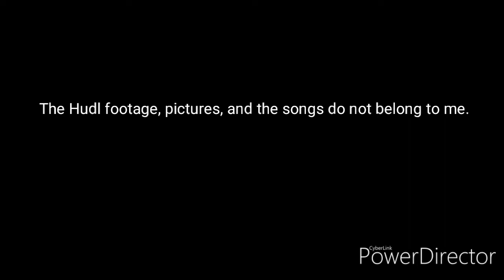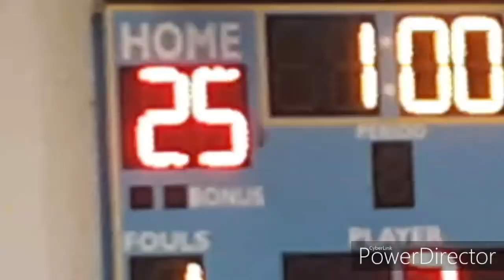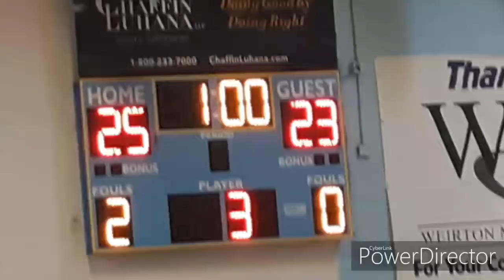Mckayla Goodlin #5 Oak Glen vs Cambridge OVAC Tournament Volleyball Game Highlights 10-8-19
This is a highlight video of my cousin. Hope you enjoyed the video. Stay tune for more highlights.